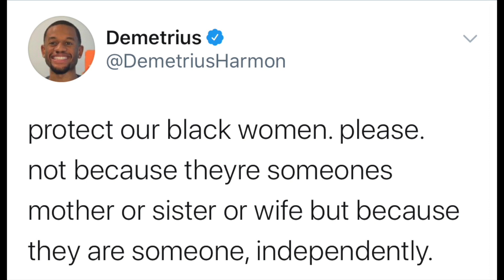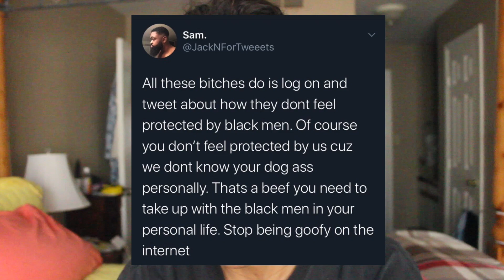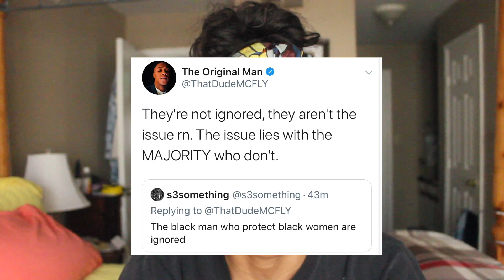i'm sorry, Toyin.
OLUWATOYIN SALAU.

The system failed you. We failed you. It pains me to think that so much of your life seemed to be filled with nothing but abuse at the hands of people that were supposed to protect you. You pleaded for help and no one heard you. We will continue to fight for you.

I somewhat debated about posting this only because of the fact that as you can tell from the second I turned the camera on, everything I said and felt, I kept. There are no cuts. There are no transitions. No outro. No intro. The only thing you don't see is me turning the camera on and off physically, thats it. Everything else is there. I put in the tweets so you could see the negative side of what black men have said, but also see the NUMEROUS tweets from BLACK MEN THAT GET IT. Do not for one second think that I am not grateful for the black men that UNDERSTAND and still ACKNOWLEDGE that they can do better. We all can.

The whole system is against us, so let's protect each other.